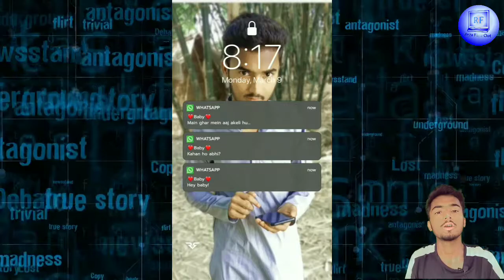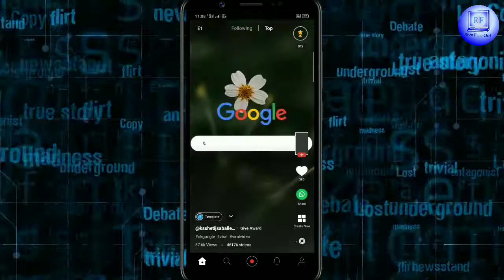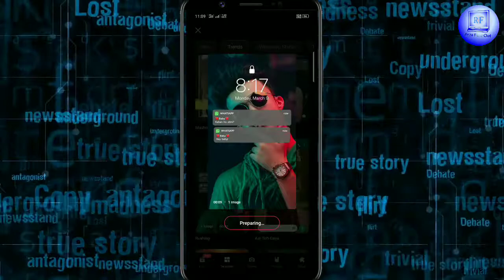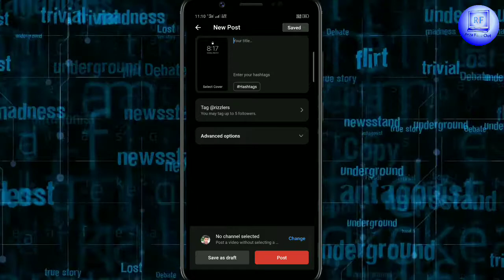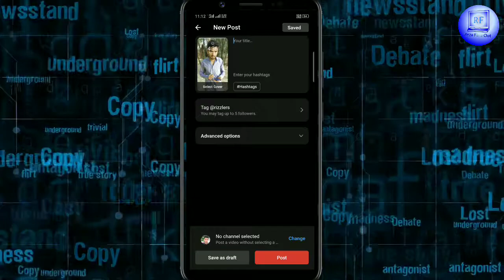Beta kahan hai jaldi ghar aa status editing tutorial